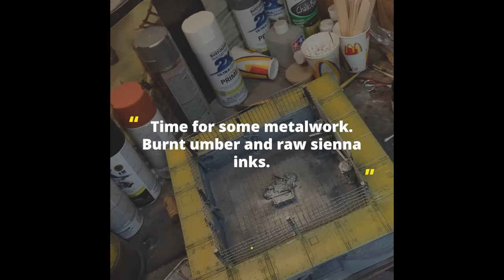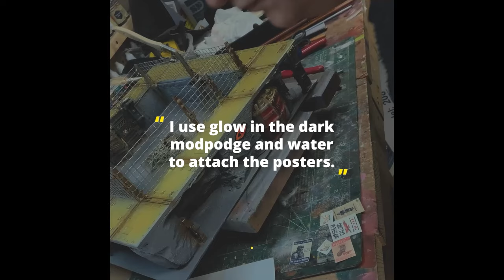Painting the Fighting Pit Tile part 1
This is the first part of a series of videos showing the painting of the FIghting Pit tile.